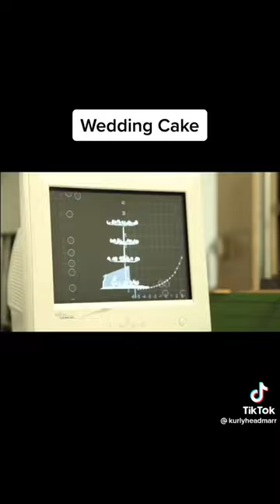The Scariest roller coaster concepts 😰